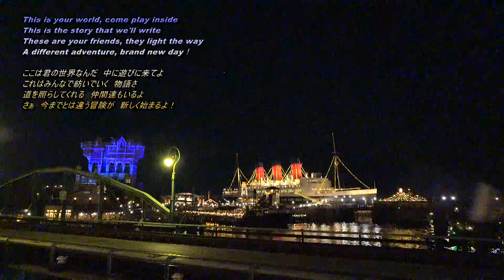Brand New Days scenes from Tokyo DisneySEA Ponte Vecchio Bridge 1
東京ディズニーリゾート35周年 "Happiest Celebration!" テーマソング